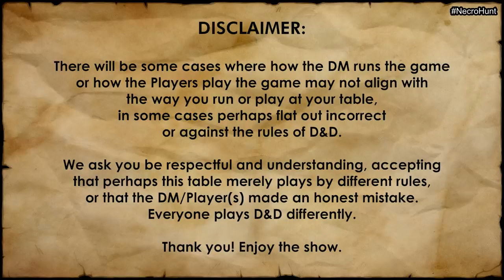Let the Hunt Begin - Belkinus Necro Hunt D&D Session 1